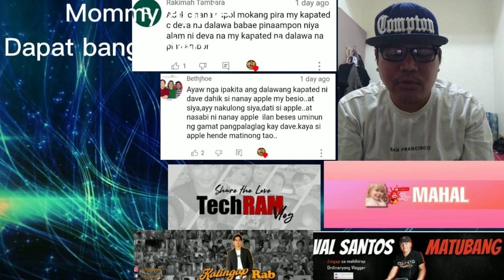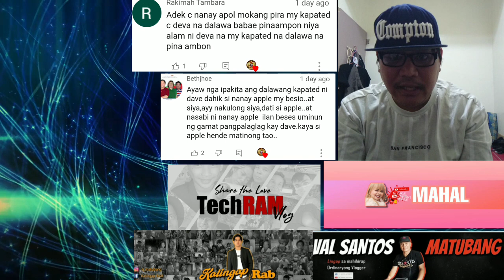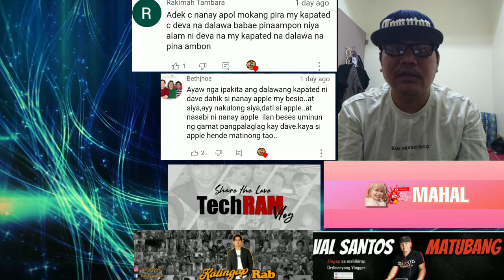OMG..! 😮😮Nanay ni KUYA DAVE na, si Mommy Apple, PWEDE NGA ba, MAKULONG?? ALAMIN...!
Regarding to your personal opinion, comment down bellow,.. ❤️ ❤️